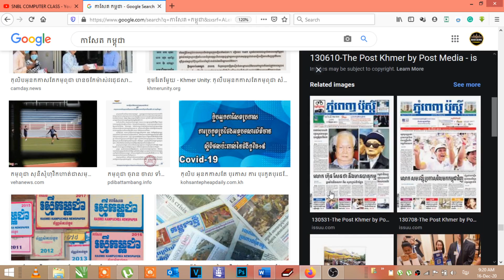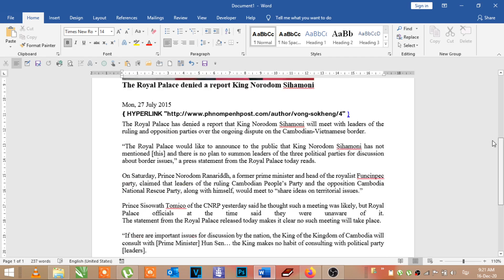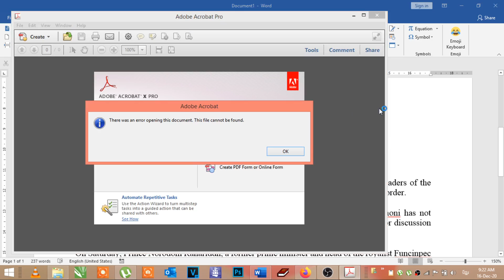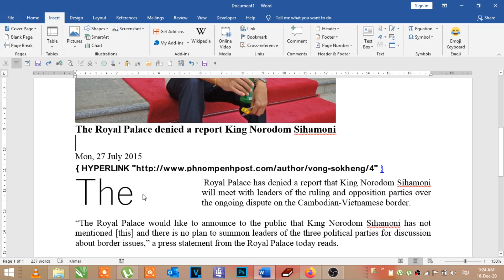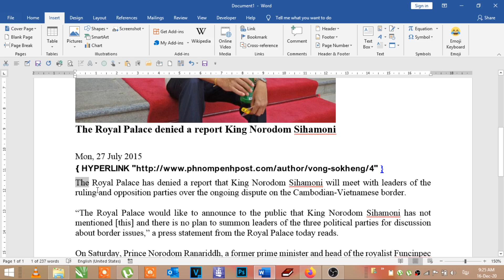មេរៀនទរី១៣របៀបដាក់អក្សរធំខាងមុខ Drop Cap Basic Learning Computer Msword 2021 SNBL CMOPUTER CLASS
វីដេអូនេះ មេរៀនទរី១៣របៀបដាក់អក្សរធំខាងមុខ Drop Cap Basic Learning Computer Msword 2021
ខមិនសួខាងក្រោមខ្ញុំនិងឆ្លើយជូនតាមអាចធ្វើទៅបាន
សូមអភ័យទោសរាល់កំហុសឆ្គង